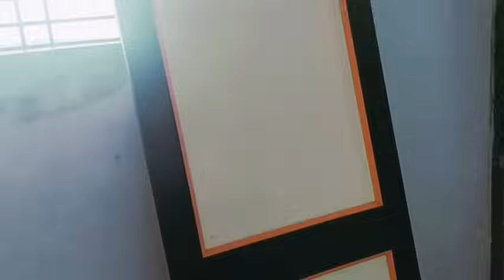# आनंदाची बातमी बघा आपल्या नवीन घराच नवीन मट्रेल आल कशी हाय डिझाईन आवडली का🙏